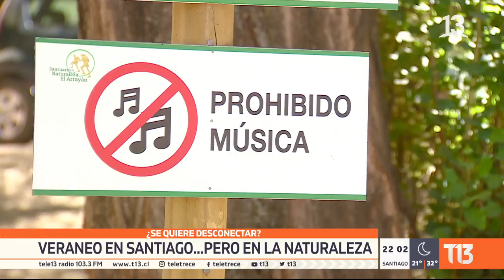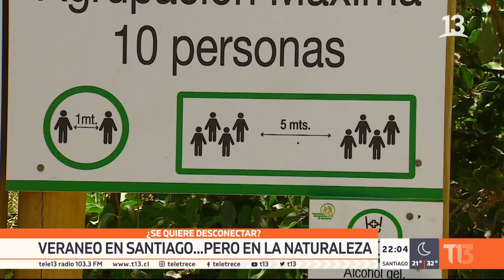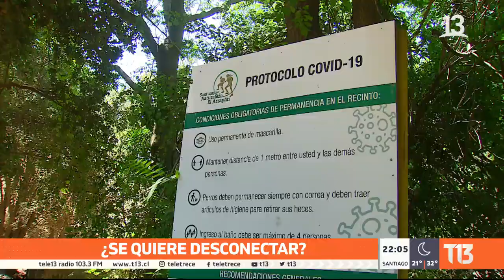El Arrayán: vacaciones en Santiago, pero en la naturaleza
El Santuario El Arrayán ofrece un espacio para desconectarse del ruido de la capitala solo 40 minutos de San Bernardo. Senderos, quinchos, rutas para bicicleta y nada de señal en el celular.